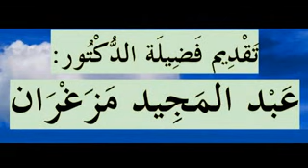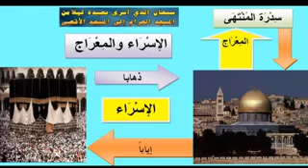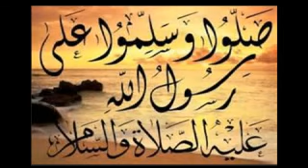إسلام أبي بكر الصديق ونبذة عن سلوكه (1) الدروس بالامازيغية للدكتور عبد المجيد مزغران